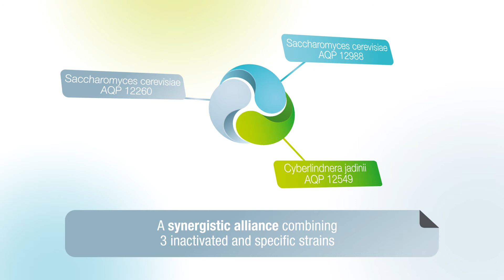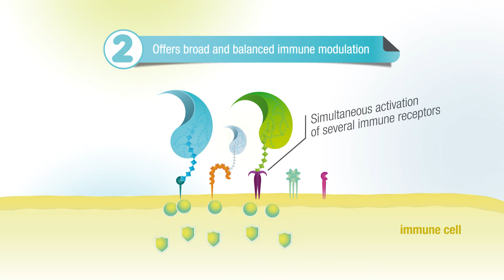LALLEMAND / YANG : Film de présentation